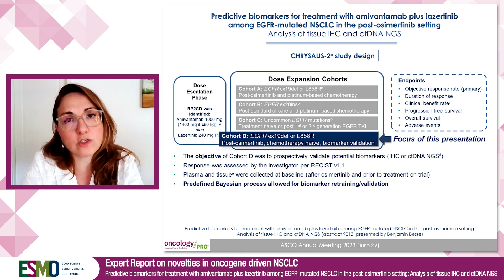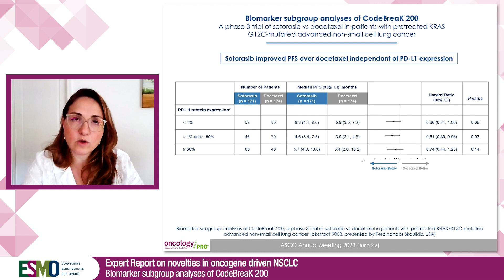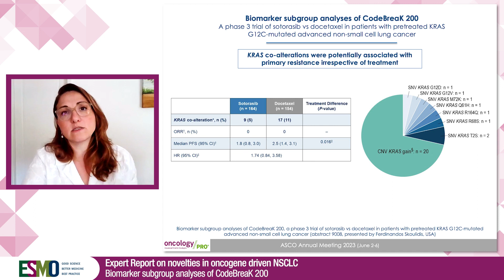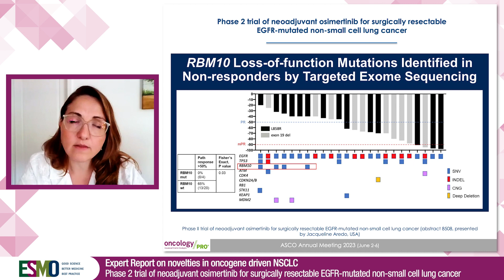ASCO 2023 Expert Report on novelties in oncogene driven NSCLC by A. Curioni-Fontecedro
Reporting from ASCO 2023 Annual Meeting, Alessandra Curioni-Fontecedro summarises the results from three important studies in advanced NSCLC. In the CHRYSALIS 2 study, predictive biomarkers were identified to target the specific population that achieved a remarkable 61% response rate with the combination of amivantamab and lazertinib. The CodeBreaK 200 study investigators conducted a biomarker subgroup analysis identifying KRAS G12C-mutated NSCLC subgroup with co-alterations where sotorasib did not outperform docetaxel. The third study addressed the issue of neoadjuvant osimertinib non-responders in an EGFR-mutated NSCLC population, highlighting the need for further exploration of heterogeneity and other genetic alterations.

Abstracts discussed:
- Abstract 9013: Predictive biomarkers for treatment with amivantamab plus lazertinib among EGFR-mutated NSCLC in the post-osimertinib setting: Analysis of tissue IHC and ctDNA NGS.
- Abstract 8508: Phase II trial of neoadjuvant osimertinib for surgically resectable EGFR-mutated non-small cell lung cancer.
- Abstract 9008: Biomarker subgroup analyses of CodeBreaK 200, a phase 3 trial of sotorasib versus (vs) docetaxel in patients (pts) with pretreated KRAS G12C-mutated advanced non-small cell lung cancer (NSCLC).